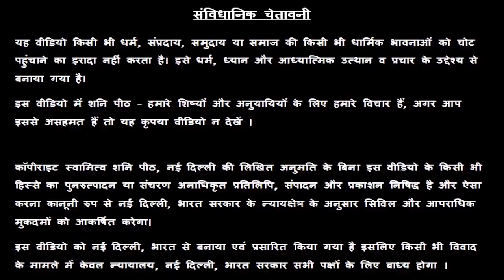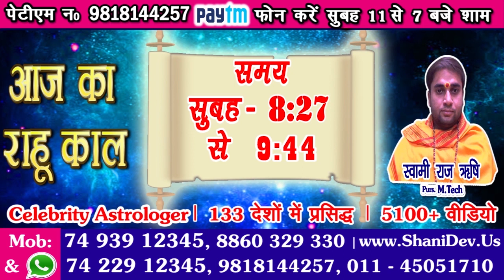Vrischik Rashi 16 December | Aaj Ka Vrischik Rashifal | Vrischik Rashifal 16 December 2019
Vrischik Rashi 16 December | Aaj Ka Vrischik Rashifal | Vrischik Rashifal 16 December 2019 | आज का वृश्चिक राशिफल |

हमारा यह वीडियो Vrischik Rashi and Vrischik Rashifal  के बारे मैं आपको जानकारी देने के लिए बनाया गया है, इस वीडियो में दी गयी जानकारी चंद्र राशी के ऊपर आधारित है. जैसा कि आप सभी जानते है कि प्रत्येक वयक्ति के गृह उसकी जन्म कुंडली के अनुसार अलग अलग होते है, अतः आप को किसी कार्य विशेष अथवा परेशानी के लिए अपनी Janam Kundli / Horoscope / Birth Chart  किसी  Famous Astrologer  या Best Astrologer  को दिखाकर परामर्श करना चाहिए या आप हमसे फ़ोन- मोबाइल नंबरों पर  – 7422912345, 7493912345, 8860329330, 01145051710, 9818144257 पर संपर्क कर सकते है